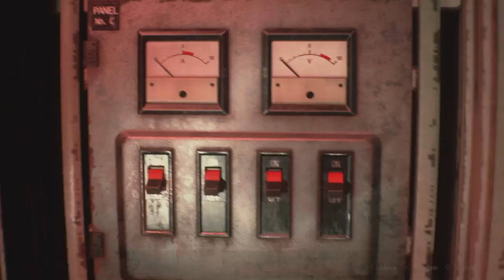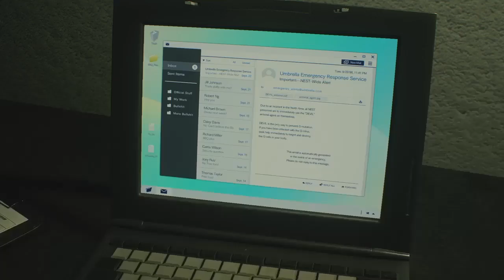RESIDENT EVIL 2 Clair B Part 5 (Hardcore)